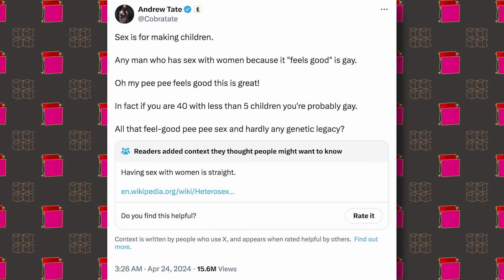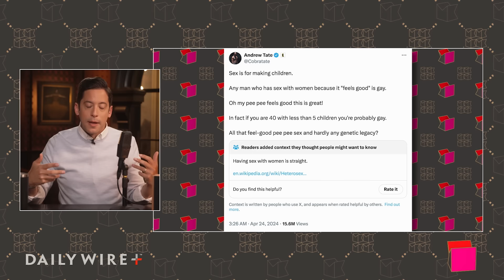Andrew Tate Said Something (Mostly) True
Andrew Tate recently made a post on X that said, among other things, that sex is meant for procreation. He's pretty much right.

Birch Gold - Text "KNOWLES" to 989898, or go for your no-cost, no-obligation, FREE information kit.